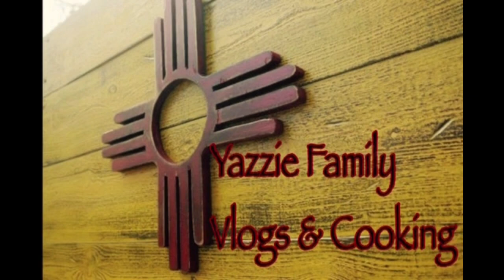Thursday Rez-Fav - Apache Acorn Stew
Come join us for Apache Acorn Stew!